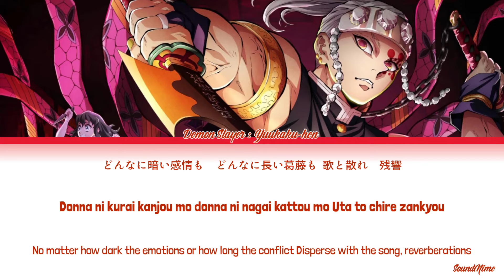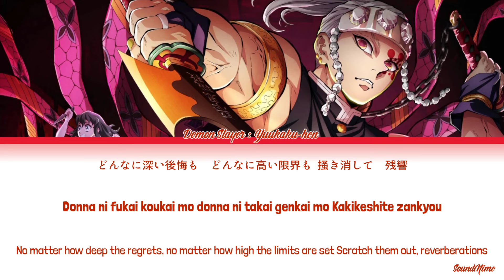Demon Slayer Season 2 - Opening Full『Zankyou Sanka』by Aimer (Lyrics)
Demon Slayer: Yuukaku-hen Opening Theme "Zankyou Sanka" by Aimer
TV Anime "Demon Slayer: Yuukaku-hen" Opening Theme
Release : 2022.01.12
Song Title : Zankyou Sanka
Artist : Aimer
Anime : Demon Slayer: Yuukaku-hen
Lyricist : aimerrhythm
Composer : Masahiro Tobinai